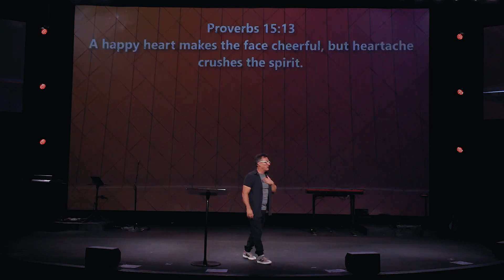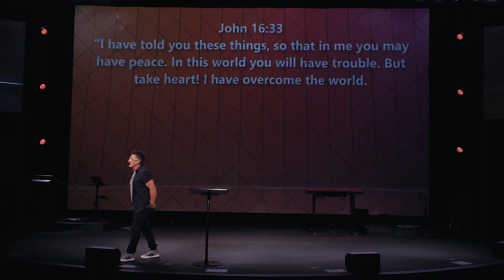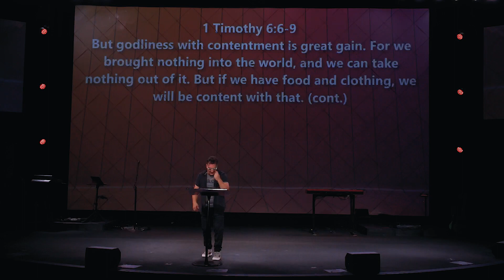Good Medicine - Adam McCain (First Wednesday, July 2023)